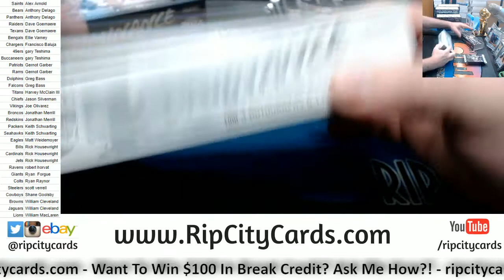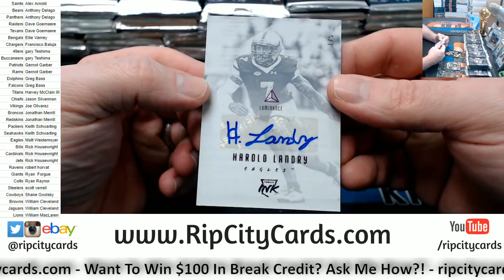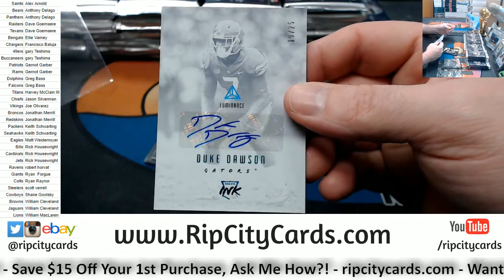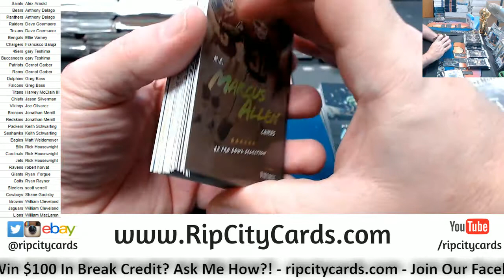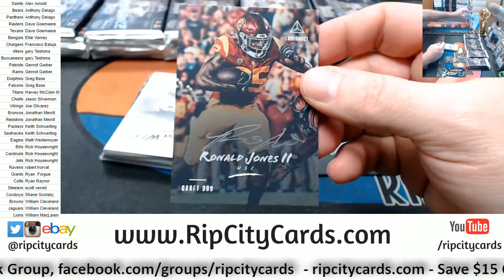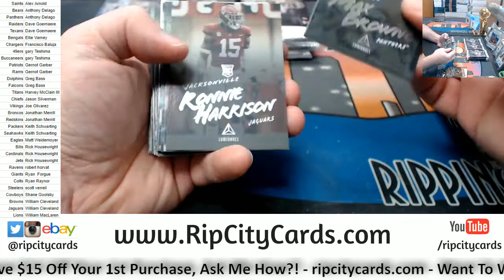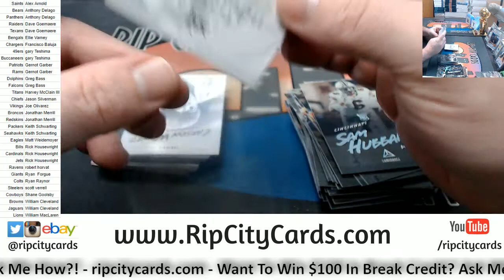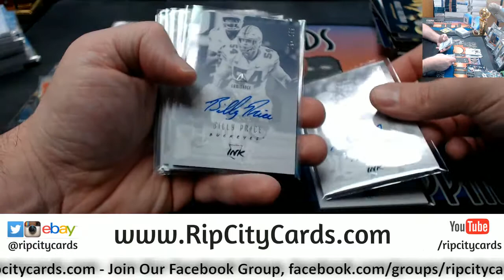2018 Luminance Football Full Case #2 RCC